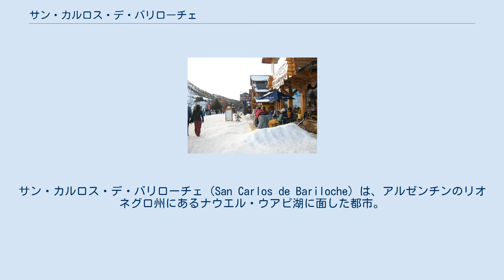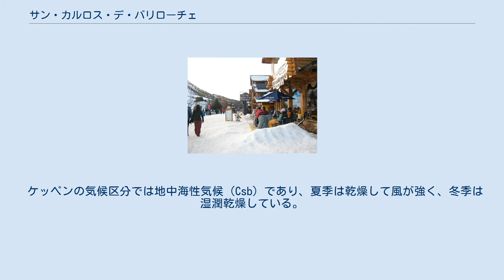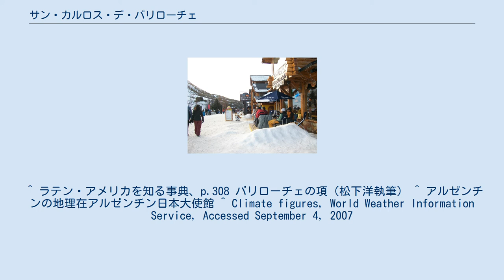サン・カルロス・デ・バリローチェ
サン・カルロス・デ・バリローチェ（San Carlos de Bariloche）は、アルゼンチンのリオネグロ州にあるナウエル・ウアピ湖に面した都市。
「バリローチェ」の名で知られる。
 もとはパタゴニア地方のイエズス会の最初の布教地であったが、インディオとの抗争で18世紀に荒廃した。
20世紀初頭にスイス系、ドイツ系、北イタリア系の移民が入植して都市が建設された。
湖と雪を戴くアンデス山脈の風景と住民の出身地を照らし合わせて、南米のスイスと呼ばれるようになった。
 第二次世界大戦前から多くのドイツ人が移民している上、ドイツの敗戦後も多くの元ドイツ国防軍やナチス党の戦犯容疑者を中心にしたドイツ人が、亡命もしくは移民した。
 主要産業は、付近に存在するナウエル・ウアピ国立公園に関連した観光業で、人口約12万人の町に年間約80万人が訪れる。
 ケッペンの気候区分では地中海性気候（Csb）であり、夏季は乾燥して風が強く、冬季は湿潤乾燥している。
 空路は、郊外にテニエンテ・カンデラリア空港があり、ブエノスアイレスとの間を結ぶ便がある。
 陸路は、ブエノスアイレスなどに向けた長距離バスが多数発着するほか、チリのプエルト・モントとの間の国際長距離バスも発着する。
また、ロカ将軍鉄道の終起点の一つとなっている駅が市内に存在し、ビエドマとの間にリオネグロ州の運営するSEFEPA社が旅客列車及び観光列車"Tren Patagonico"を走らせており、沿線の住民はもとより観光客にも重宝されている。
冬場には道路が積雪で通行止めとなる日があり、そのような時はバリローチェへ繋がる唯一の生命線となる列車の需要はさらに増加する。
 ^ ラテン・アメリカを知る事典、p.308 バリローチェの項（松下洋執筆） ^ アルゼンチンの地理在アルゼンチン日本大使館 ^ Climate figures, World Weather Information Service, Accessed September 4, 2007